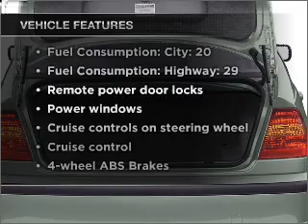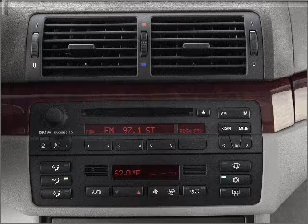2003 BMW 3 Series - Phoenix AZ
Year: 2003
Make: BMW
Model: 3 Series
Trim: 325i
Engine: 2.5 liter inline 6 cylinder 24 valve
Transmission:
Color: White
Mileage: 68328
Address:
1144 E Camelback Rd